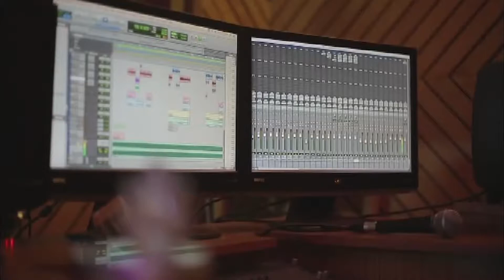International Women's Day Celebration at Chennai Port Trust, India on 8th March 2017.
International Women's Day Event Celebrated by Chennai Port Trust, M&EE Dept - Establishment Wing
சென்னை துறைமுகத்தில்  உலக மகளிர் தின கொண்டாட்டம்